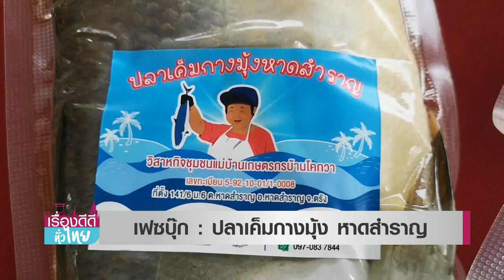อานิสงส์เอเปค ดัน"ปลากุเลา จ.ตรัง"ยอดพุ่งร้อยละ 30 | เรื่องดีดีทั่วไทย | 22-11-65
อานิสงส์การประชุมเอเปค ส่งผลให้ "ปลากุเลา" ยังแรงต่อเนื่อง ล่าสุดปลากุเลา จาก จ.ตรัง ขึ้นแท่นเป็นดาวเด่นขายดี ยอดพุ่งกว่าร้อยละ30